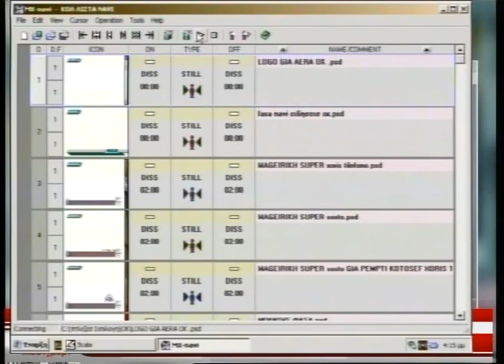ΚΑΘΕ ΜΕΣΗΜΕΡΙ ΄Γ ΜΕΡΟΣ 25-1-18